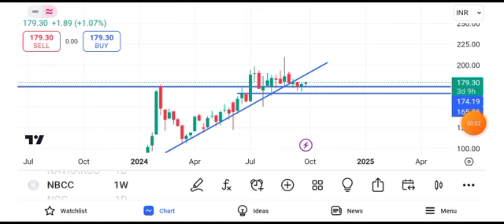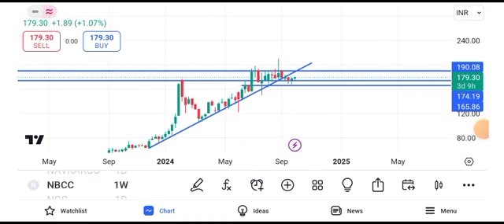nbcc india share latest news || nbcc india share latest news today